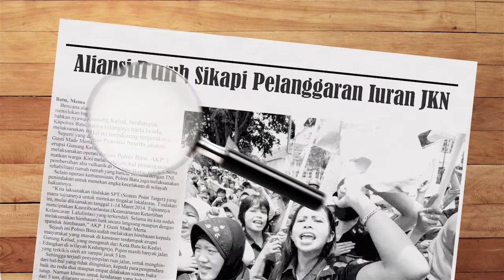AJAKAN versi detektif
Sudah saatnya warga tidak lagi pasrah ketika mendapat pelayanan publik. Begitu pula dalam layanan Jaminan Kesehatan Nasional atau JKN.

Sebab, hak kita sebagai warga sudah dijamin UU. Ada UU sistem jaminan sosial nasional. Ada UU BPJS. Ada UU perlindungann konsumen. Ada UU praktek kedokteran. Ada juga UU rumah sakit.

Terus bagaimana kalau mau melaporkan layanan JKN?

Jika ada pelanggaran hak pelayanan JKN, kirimkan keluhan, pengaduan, kritik, saran, baik lisan atau tertulis ke kantor BPJS Kesehatan. Atau bisa juga melalui balebengong lewat website balebengong.net ataupun akun twitter @balebengong.